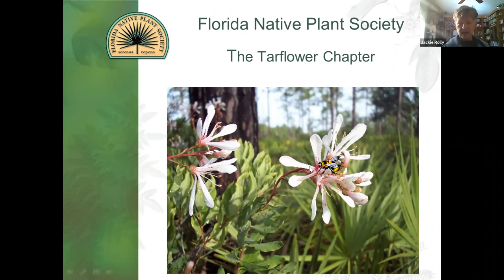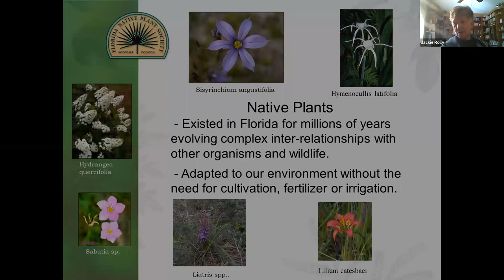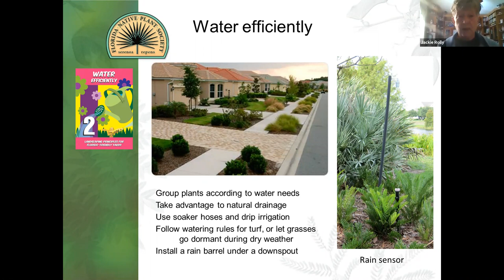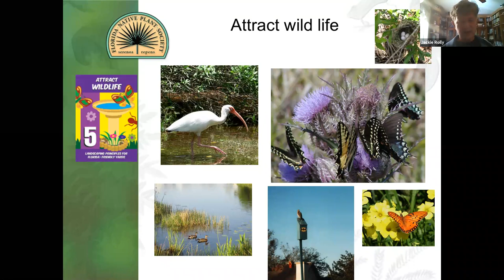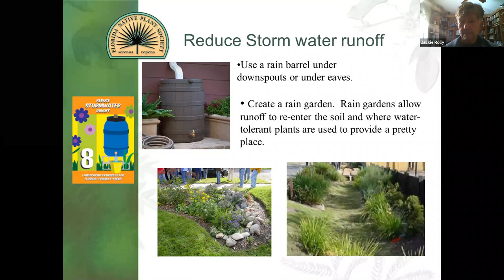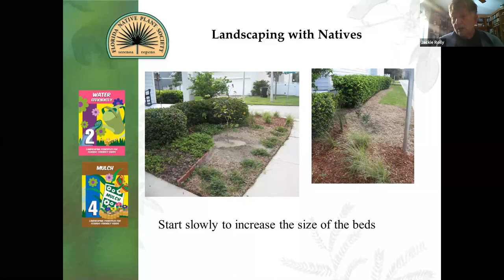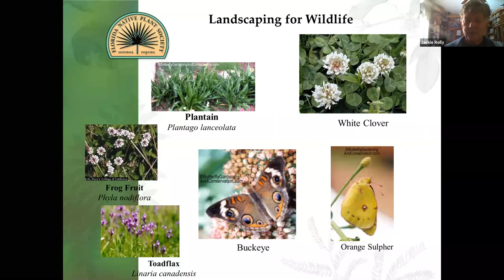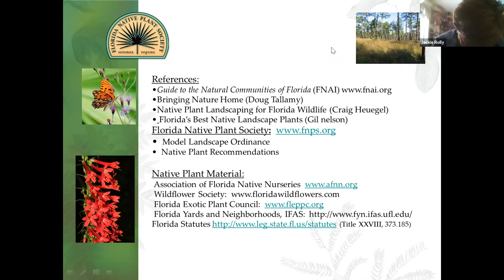The Villages FNPS Meeting January 2021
Native Plants and Florida Friendly Principles by Jackie Rolly

The Villages Chapter of the Florida Native Plant Society meets on the fourth Friday of the month at Big Cypress Recreation Center in The Villages.
     1:00 Social Time
     1:30 - 3:00 Meeting and Plant Raffle